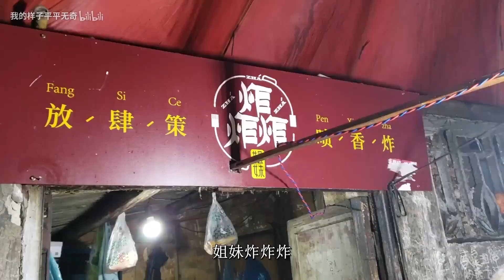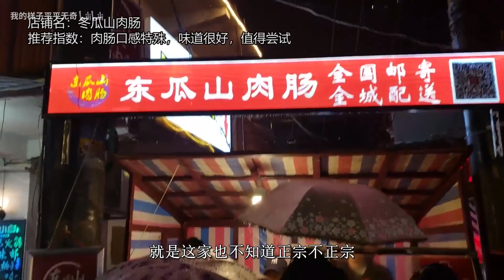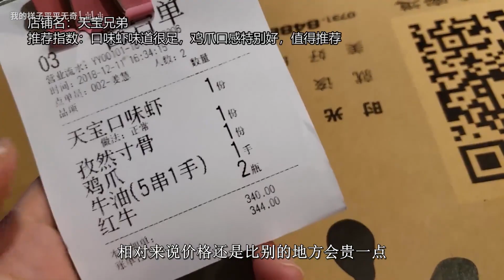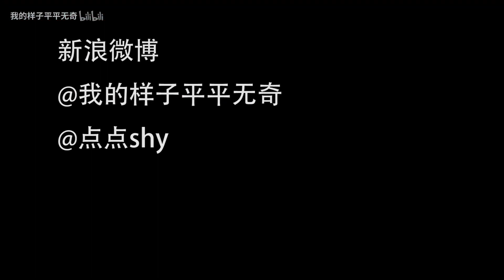污妖王的长沙逛吃指南（下集）